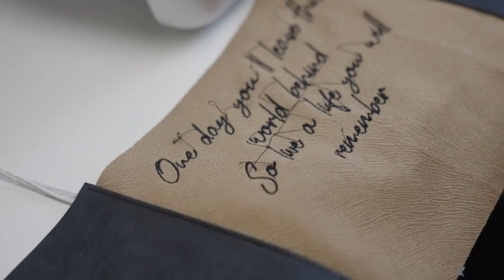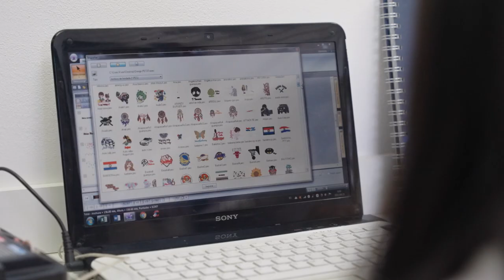Kaori Kurosawa / Federico Chavez / somosnikkei DIC 2021